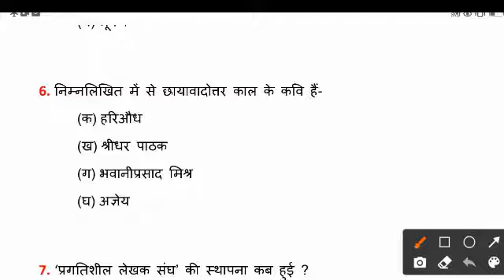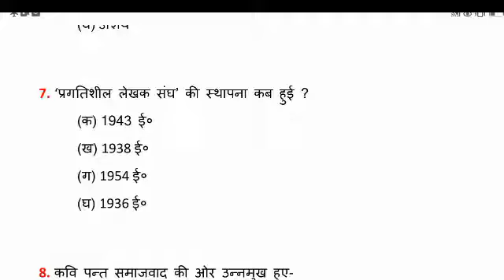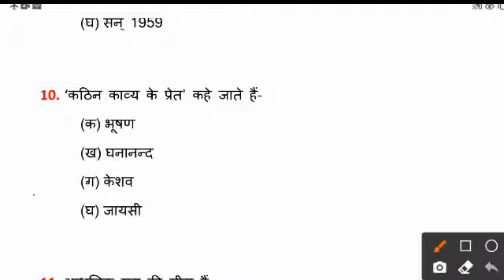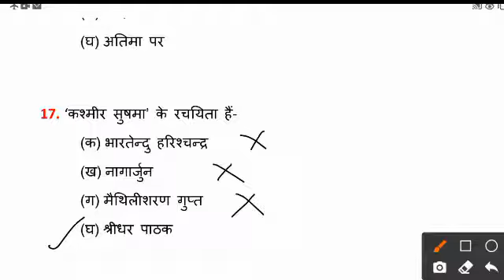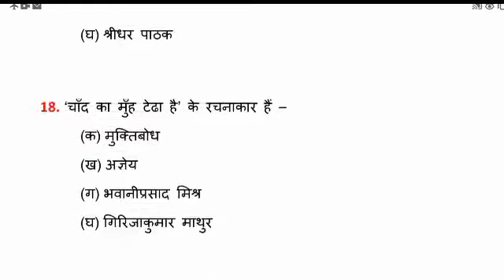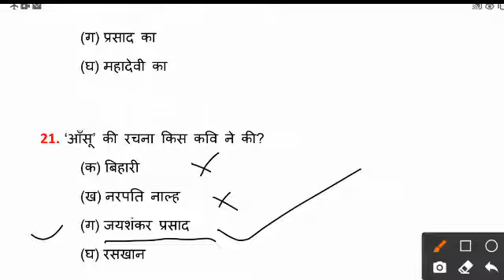Hindi sahitya ka itihas class 12 | हिन्दी काव्य साहित्य के इतिहास पर आधारित 21 महत्त्वपूर्ण प्रश्न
इस चलचित्र में इण्टरमीडिएट बोर्ड परीक्षा के लिए हिन्दी काव्य साहित्य के इतिहास से 21 अतिमहत्वपूर्ण प्रश्नों का संग्रह संकलित है । ये सभी प्रश्न आपकी परीक्षा के लिए अत्यंत उपयोगी हैं ।